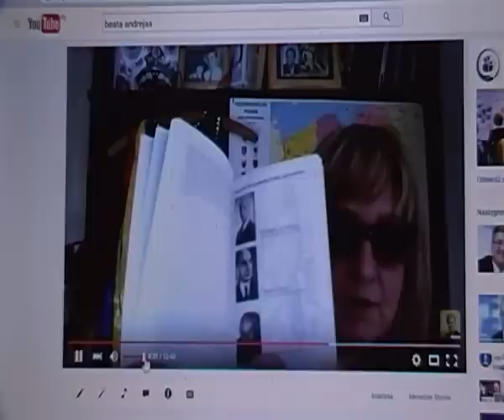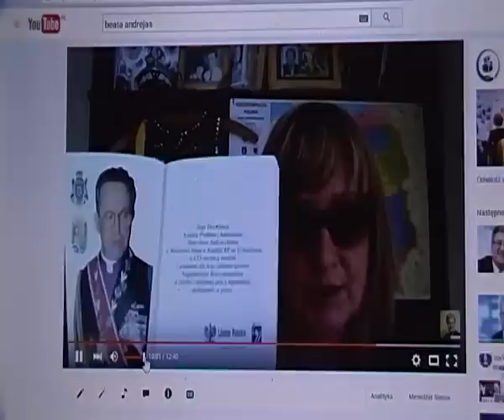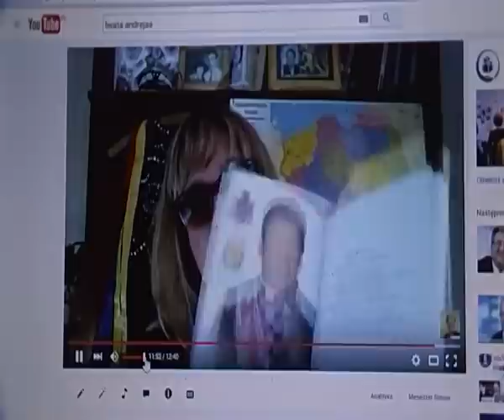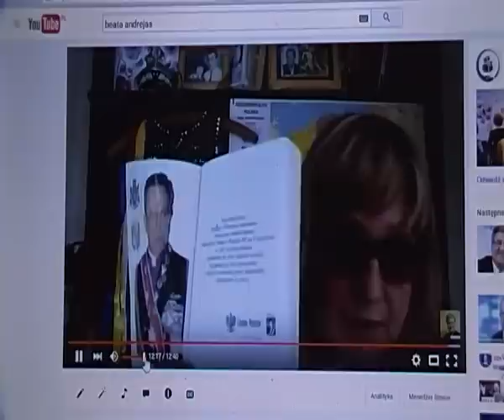POLSKA RACJA STANU: Traktat Pokojowy WW 2 i reparacje wojenne / należne Polsce odszkodowania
Polska jest wierzycielem Niemiec ! pt. Transformacja 1989 socjalizm/kapitalizm (odwrócenie sojuszy) a Gorbaczow (persona non grata)
Ten film jest kolejnym w serii poradnikiem dla Beaty Szydło i polskiej bezpieki, "jeżeli taka istnieje" - cytat: inżynier, ekspert niebocentryzmu, założyciel Ksiestwa Opolskiego,  Mariusz Szczytyński
Mówi prawnik legalista, Marszałek Sejmiku Ziemskiego Prowincji Wrocławskiej, w podziemiu antyreżimowym od 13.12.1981, Beata Andrejas; Wrocław - stolica jakiej kultury 2016 ?
Jak bumerang powraca temat restytucji ciągłości Państwa Polskiego z państwowością przedwojenną 2 RP na bazie Konstytucji Kwietniowej z 1935 i Prezydenta 2 RP Nowina Sokolnickiego, a od 2009 na urzdzie jest Jan Zbigniew Potocki. c.d.n.